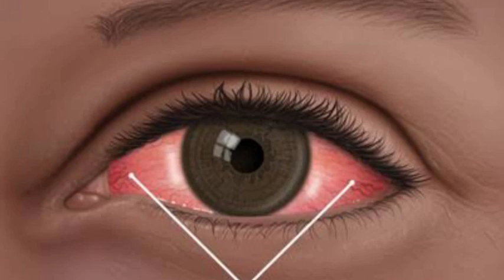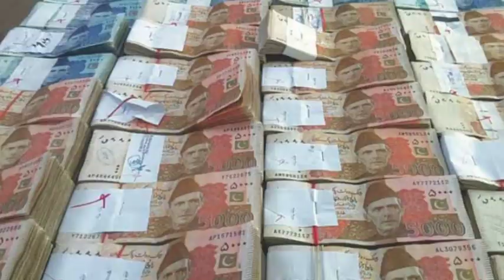Eye Infection | Pink Eye | Conjunctivitis | Aankhon ka Infection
Eye Infection# pink eye# Conjunctivitis# ankhon ka infection# ankhon ki waba#